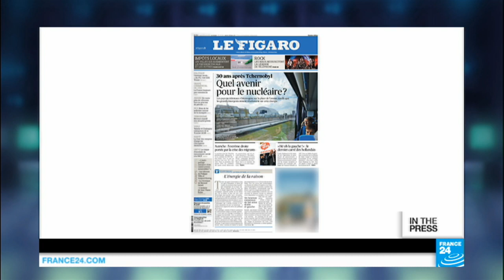'What has the European Court of Human Rights done for us?'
INTERNATIONAL PAPERS - Tues. 26.04.16: Papers across the world focus on the 30th anniversary of the Chernobyl nuclear disaster and the future of nuclear energy. Also, in Bangladesh, papers react to the assassination of a gay rights activist and in the UK, Home Secretary Theresa May has come under fire for saying that Britain should leave the European Convention on Human Rights.